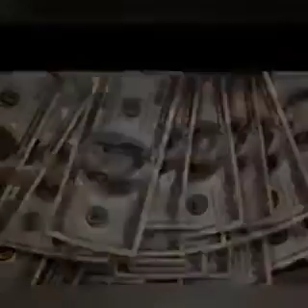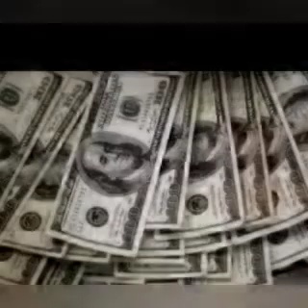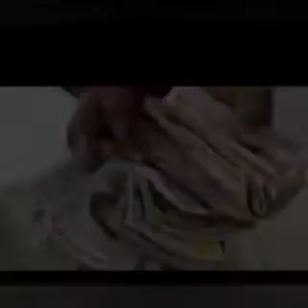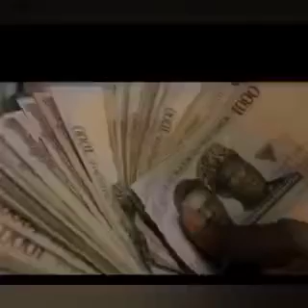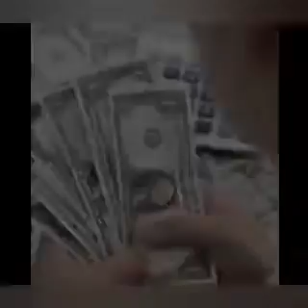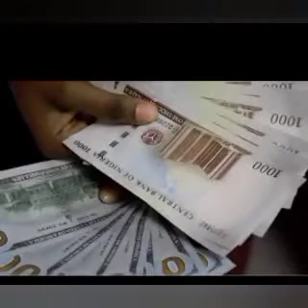RUFAI QUESTIONS WHY N1 NOT EQUAL TO $1 UNDER TINUBU DESPITE BANNING BINANCE IN NIGERIA